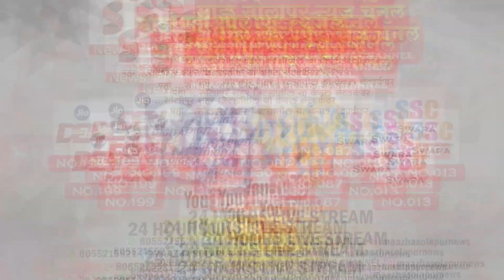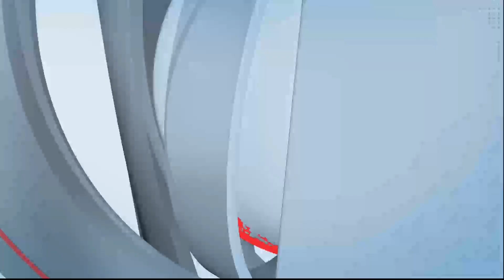गहाळ झालेले तेरा मोबाईल जप्त ...